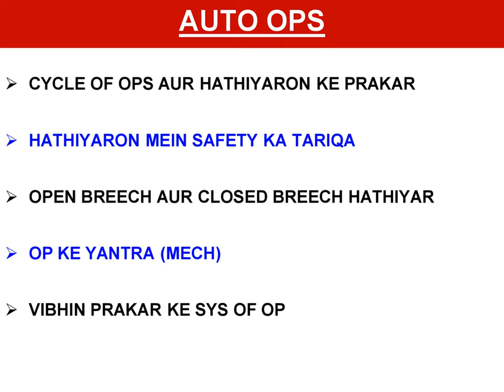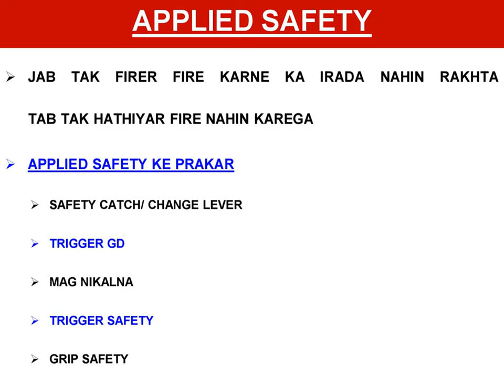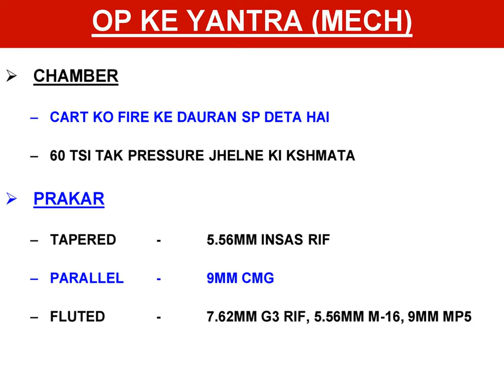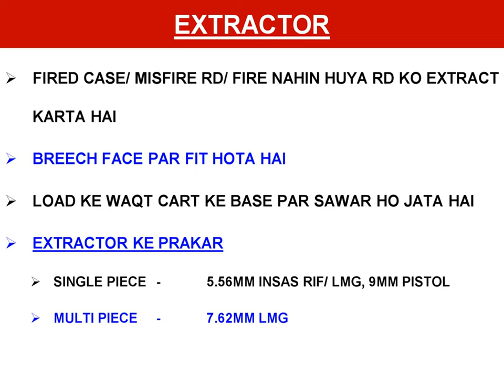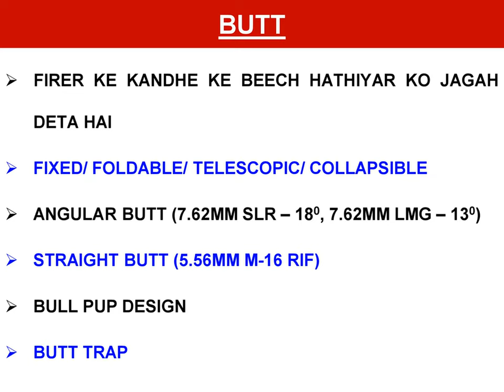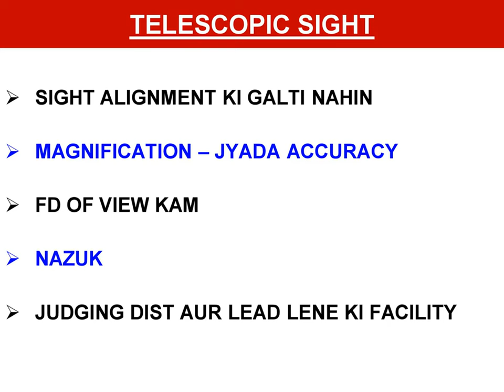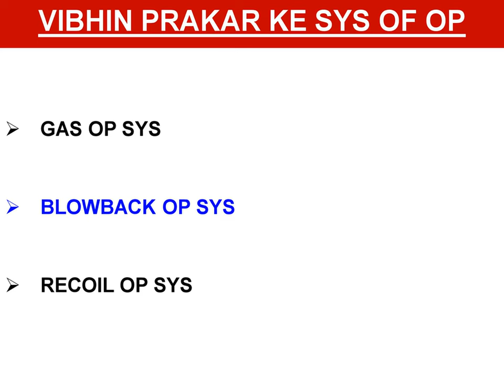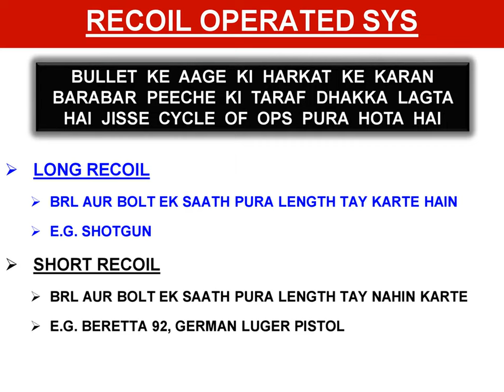intro to auto ops lesson full slide